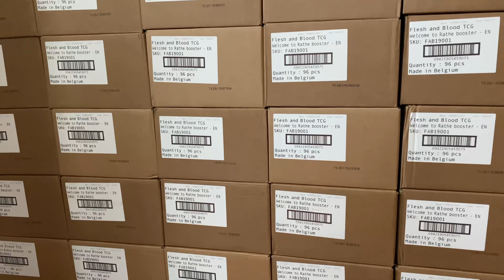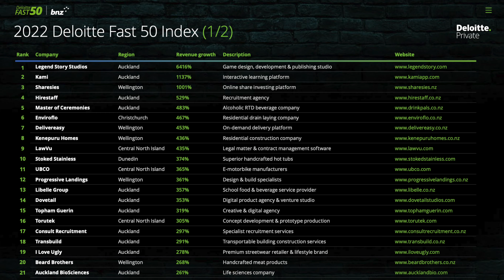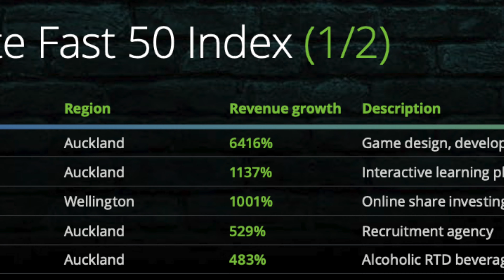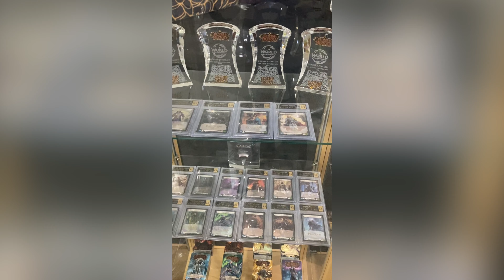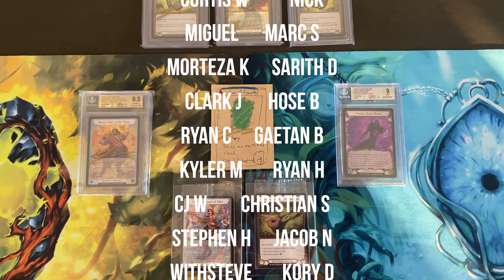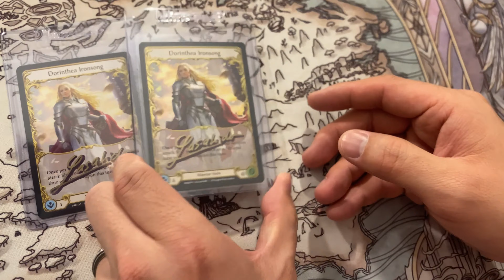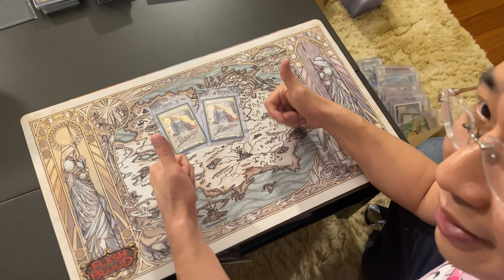Last Month Today (For Real This Time — October to Mid-November Update)!!!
In Episode 2 of this Last Month Today, Saint and Yuanji dive into the highs and lows of FaB Worlds, Dynasty, and more!